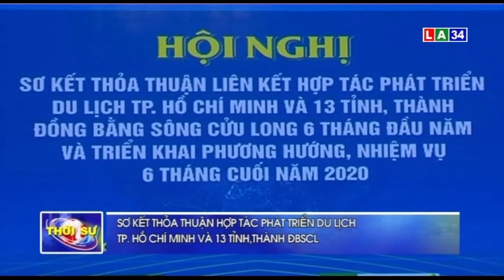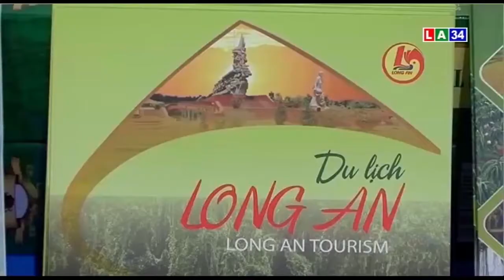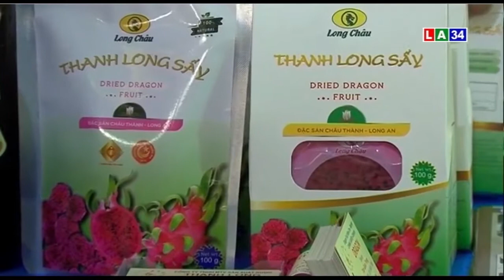Sơ kết thỏa thuận hợp tác phát triển du lịch TP.Hồ Chí Minh và 13 tỉnh, thành ĐBSCL | LONG AN TV